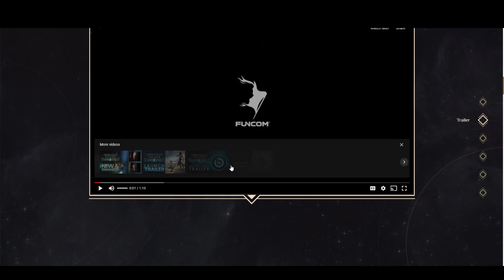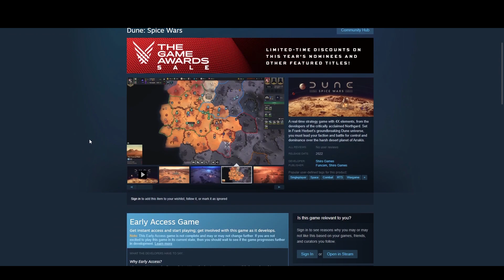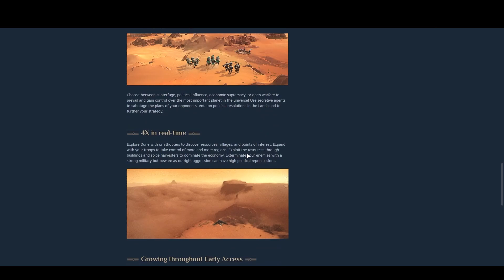NEW RTS Dune GAME! | REACTIONS and DETAILS [2021]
A real-time strategy game with 4X elements, from the developers of the critically acclaimed Northgard. Set in Frank Herbert’s groundbreaking Dune universe, you must lead your faction and battle for control and dominance over the harsh desert planet of Arrakis.

Spice is the most valuable resource in the universe. The spice extends life, it expands consciousness and makes interstellar travel possible. Create your own story and play as one of several factions, including House Atreides and House Harkonnen, and compete for power over Dune and the spice.

Scan the landscape for wormsign or risk losing your troops and spice harvesters to titanic sandworms who will burst through the sand dunes to swallow and devour them whole. Best your opponents through political intrigue, crush them in combat, and undermine them with your network of illusive spies.

Support me!

My Gear!
➢ Acer Predator
➢ PS4 Pro